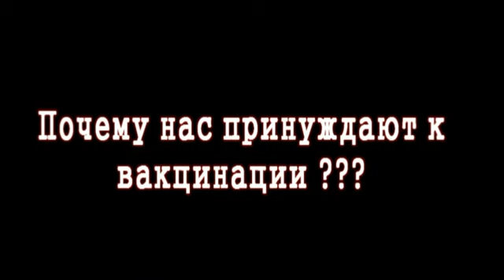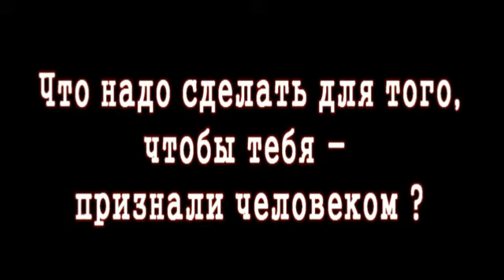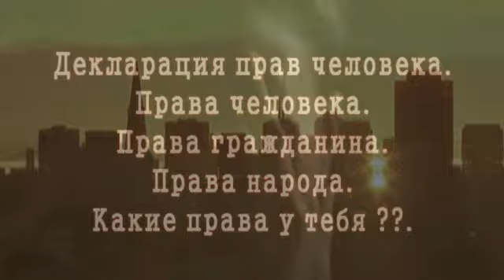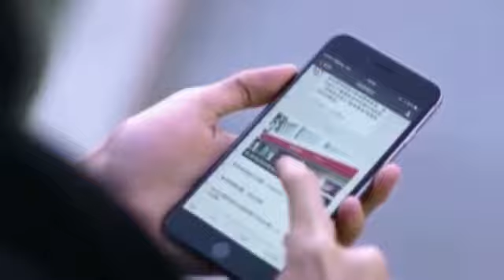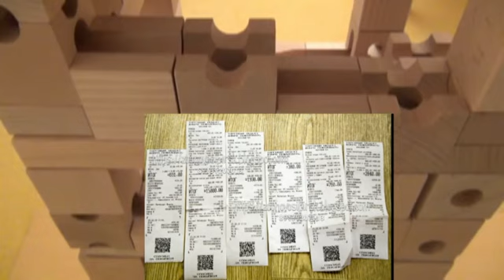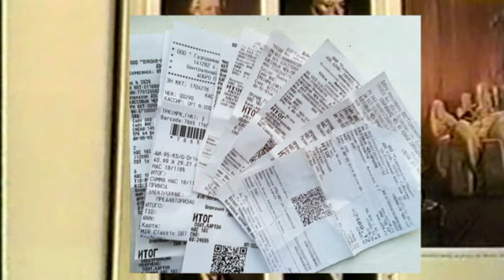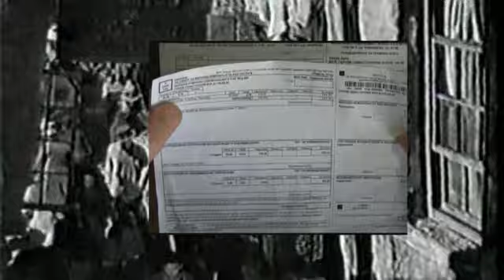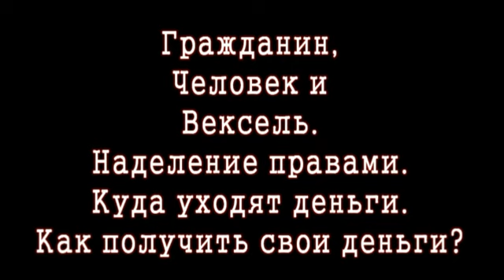Гражданин, Человек и Вексель. Наделение правами. Куда уходят деньги? Как получить свои деньги? 18+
18+
почему нас принуждают к вакцинации?
что такое подпись документа?
что надо сделать для того, чтобы тебя признали человеком?
что такое государство?
Декларация прав Человека. Права Человека. Права гражданина. Права народа. Какие права у тебя?
Думай, голова!
направленность данного видео не обязательно совпадает с мнением автора канала!
° по качеству работы Администраций
° Управляющих Компаний
° школ, детских садов
° больниц и медицины
° магазинов и торговых центров
° размещению рекламы
° обо всём, что касается города и района!

Николаевск-на-Амуре, Николаевский район, Приамурье, Дальний Восток - мир вокруг глазами жителя Николаевска-на-Амуре, старейшего Города на Дальнем Востоке. Постановка вопросов. Решение вопросов. Наглядное управление. Новости. Досуг. Интересные места!
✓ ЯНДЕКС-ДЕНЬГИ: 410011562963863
Буду признателен за ЛЮБУЮ помощь. Внимание - дорого!